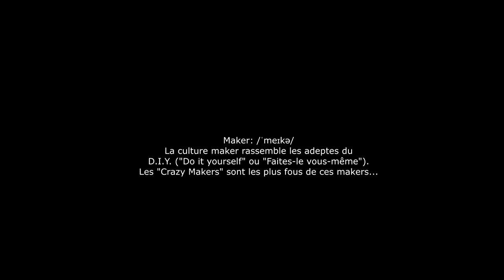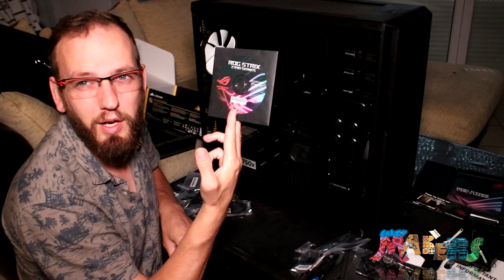Assemblage PC 9è génération Ep. 1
Je réalise devant vos yeux l'assemblage de mon nouveau PC fixe. 😎
Dans ce premier épisode, je mets en place l'alimentation, la carte mère, la mémoire, le processeur  et le disque dur M2 dans le boitier.

Boîtier PC - Phanteks Enthoo Pro
G.SKILL Aegis K2 Mémoire RAM D4 2400 C15 32 Go
Corsair RM750x Alimentation PC
Inte Core i9 900k
Disque dur SSD CORSAIR Force MP510 960 GB

Autres éléments du PC:
CORSAIR HYDRO Series H115i PRO RGB
GeForce RTX 2060 OC 6G

➕ INFORMATIONS: ➕
 ⁉️ Catégorie: Informatique.
⏰ Temps: 45 minutes.
💪 Difficulté: 5/10.